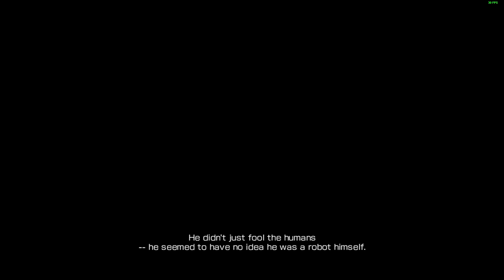Let's Play Binary Domain | Episode 2: Rendezvous | Chapter 1: Hit and Run | Infiltrating the Slums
Welcome back to Binary Domain, a futuristic Sci-Fi Third Person Shooter Developed by SEGA that takes place in Japan in the year 2080. Cybernetics have advanced and androids are being used as the predominant force in the world. In order to maintian laws and peace, the New Geneva Convention has been signed and a special task force named RUST has been prepared to deal with international violations in the field of robotics and robotic warfare. Our protagonist, Daniel Marshall, belongs to RUST and has been tasked with infiltrating Japan and arresting Amada, a genius in the field of Robotics, for his transgressions. To that effect, other members of RUST will also be joining them. The game focuses primarily on shootouts, but it also has RPG mechanics with gear and upgrades. It also features a trust system for all your allies that determines how favourably they follow you or respond to your commands. The game also has a voice command feature for deeper immersion, but we have kept that turned off since we are employing commentary.

Having managed to score a knockdown on the Grand Lancer, and build an exit from the Seawall, Dan and Big Bo find themselves in another pinch where they're surrounded on all sides. One side has a steep drop in the form of the steep, sloping wall of the Seawall. The other has a Grand Lancer that is getting back up for Round Two. And finally, there's the ensuing battle between the Resistance and the Robots raging in the slums right below them. With no alternative left, they opt to fight their way into the Slums in hopes of meeting the British team at the Rendezvous Point in Roppongi.

They manage to hold their own amidst snipers and shielded enemies just fine and even take care of a Shock Trooper or two. However, what startles them is a masked weapons scavenger who uses children to gether his weapons for him and threatens to shoot if the RUST operators don't hand over their weapons peacefully. In the face of the horrors of war, one of the robots manage to grab one of the children, who they rescue. The scavenger now owing them one, lets them go.

They proceed onwards to find the Bathhouse where the meeting was supposed to take place only to come face to face with the same Grand Lancer. They jump into the Bathhouse to avoid its rockets and get ready for  a fight when the British team launches their own rockets right at the titan, toppling it for good.

With almost everybody in the right spot, they hold a little meet and greet and understand the plan further before marching on towards their mission.

Here's how Dan and Big Bo infiltrated the slums of Roppongi to reach the rendezvous point:

00:00 Recent Events
05:01 Sliding down the Seawall
07:33 Giving the Resistance a hand
11:35 Infiltrating through the slums
23:06 The casualities of war
27:16 Approaching the Rendezvous Point
30:10 Meeting the rest of the RUST Crew
34:15 History